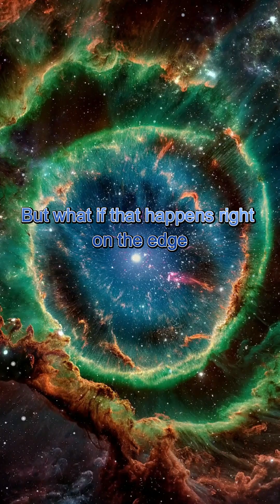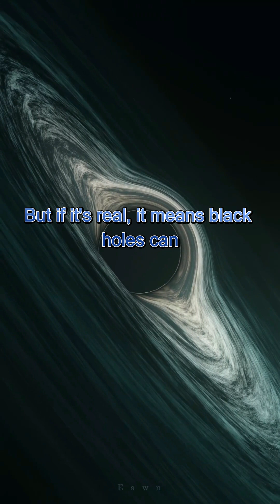Hawkings Radiation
Can anything escape a black hole?
According to Stephen Hawking… yes. But not in the way you think.

This is the mind-bending theory of Hawking radiation — where particles born at the edge of a black hole might actually break free, slowly causing the black hole to evaporate over time.

It's one of the strangest and most beautiful ideas in theoretical physics… and it could mean even black holes don’t last forever.

Welcome to Science Oddity Monday — where reality bends, breaks, and blows your mind.